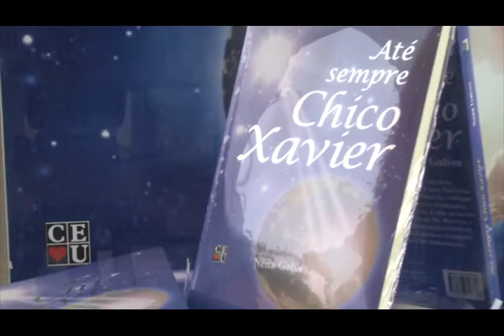Porque o escandalos é necessário, Nena Galves, com Antonio Coelho no Programa Vida além da Vida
Programa: Vida além da Vida
Numero: 303
Entrevistador: Nena Galves
Entrevistados: Antonio Coelho
Tema: Porque o escandalos é necessário, Nena Galves, entrevista Antonio Coelho no Programa Vida além da Vida
Data: 18/11/2017
Tempo: 25:39